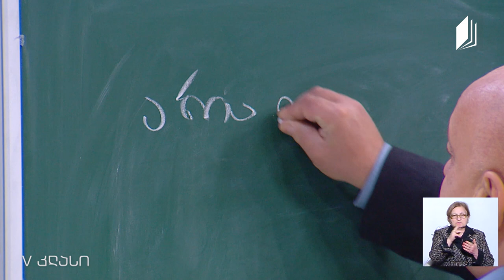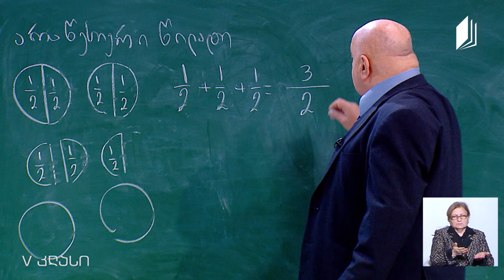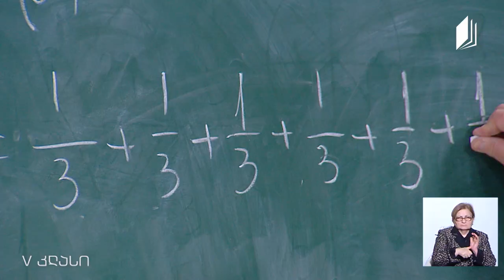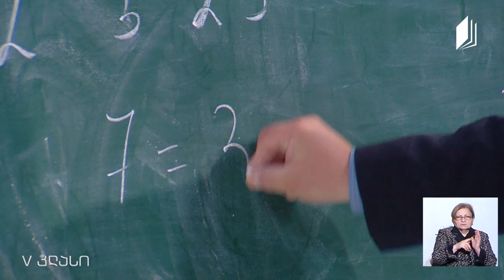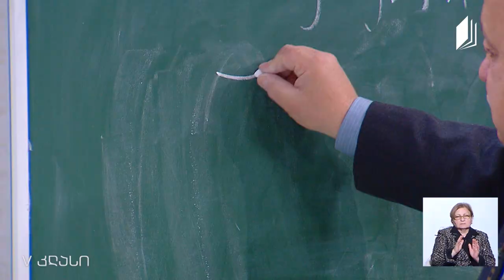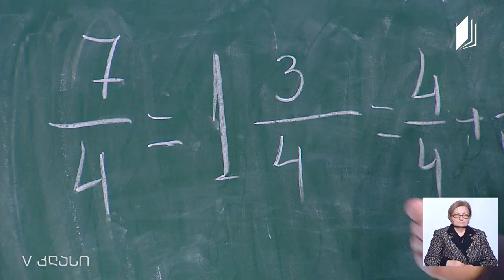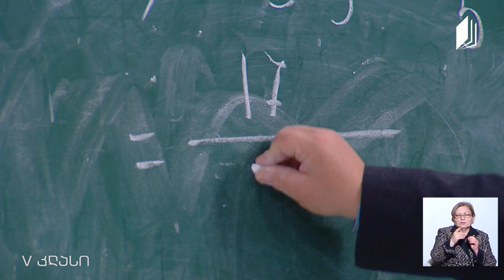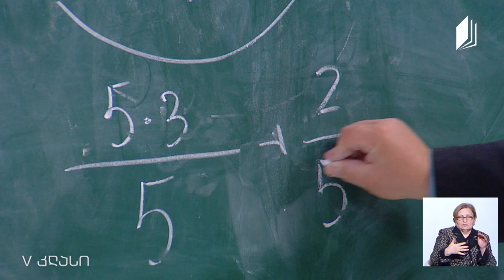მათემატიკა, V კლასი - არაწესიერი წილადი